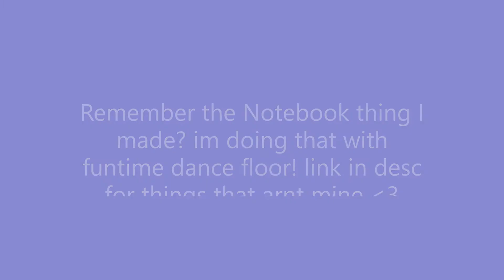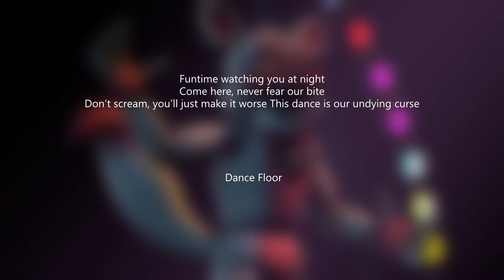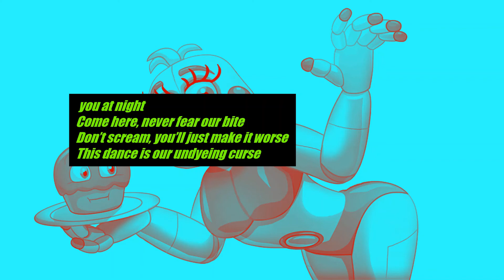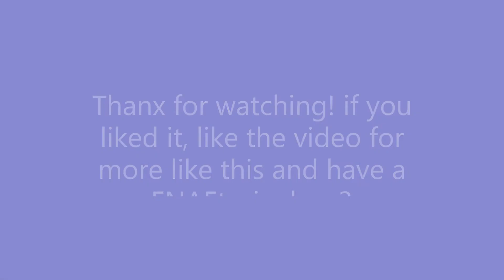Funtime Dance Floor Ck9c (link in desc abt anything i used)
FUNTIME DANCE FLOOR IS A FNAF SISTER LOCATION RELATED SONG

Choris: Funtime watching you at night Come here Never fear our bite Don't scream You'll just make it worse
This dance Is our undying curse Dance Floor Dance Floor Funtime Dance Floor Funtime Dance Floor Funtime Dance Floor Dance Floor Dance Floor